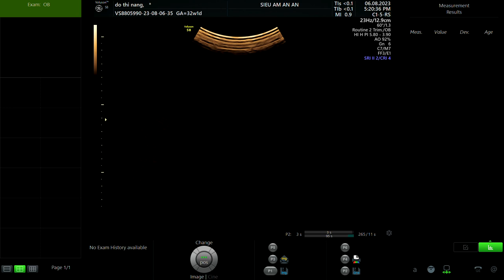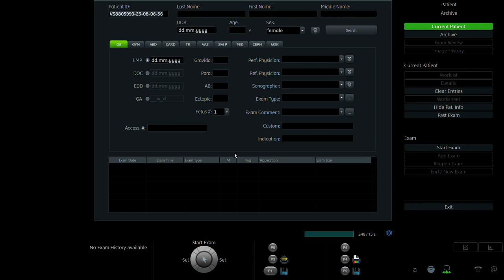ĐỖ THỊ NĂNG 1991